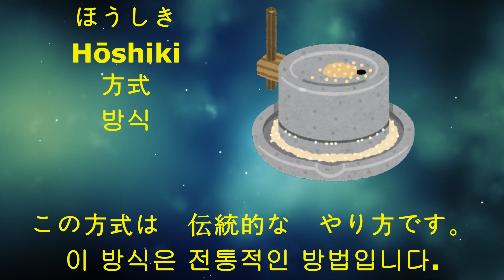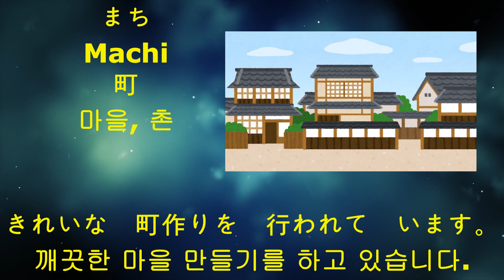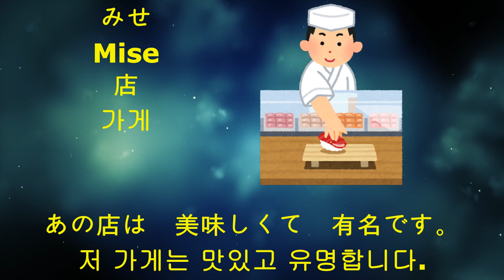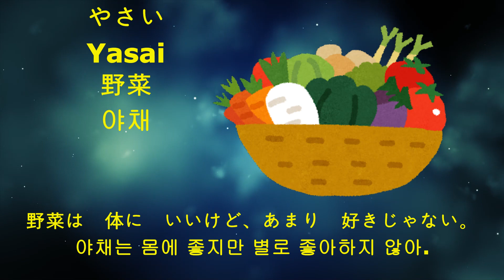049 [広場,服,文,部屋,方式,町,店,村,門,野菜]N5